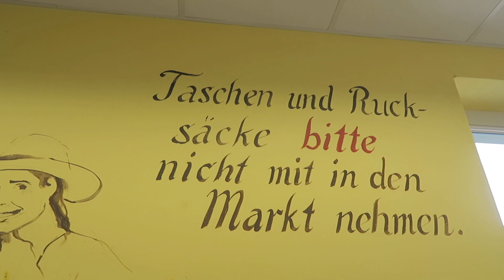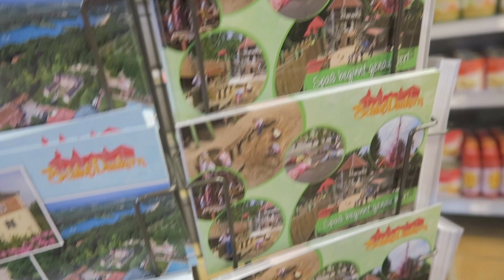Urlaub in Schloß Dankern I Tag 5 Schlossbesichtigung I Spaßbad Topas I letzter Urlaubstag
Wir nehmen euch mit in den Urlaub im Ferienzentrum Schloss Dankern.

Viel Spaß beim Video wünscht eure Family Fernweh :)))